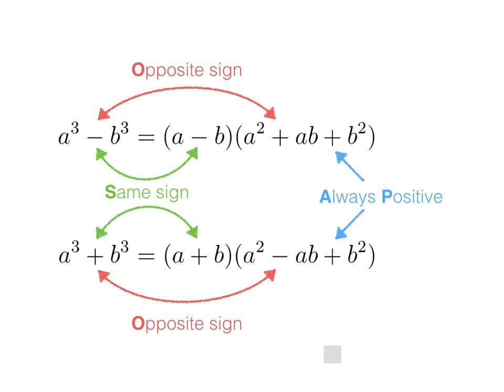1.3 SOAP Rule